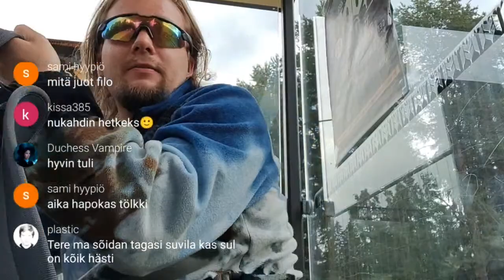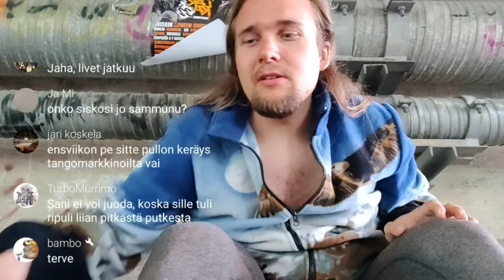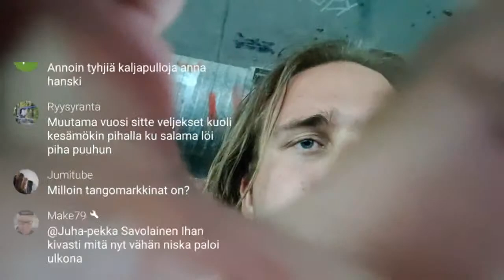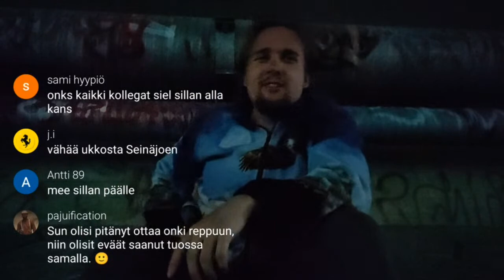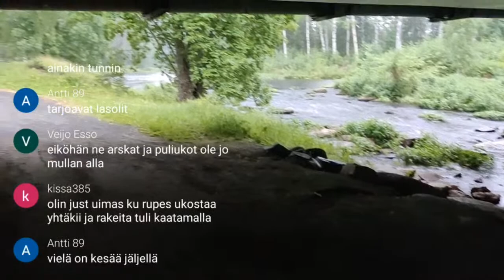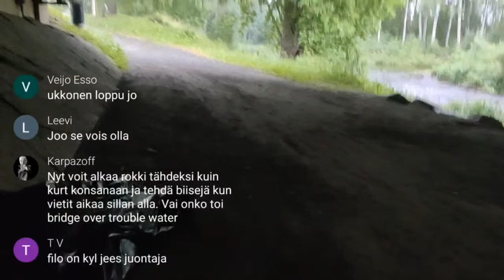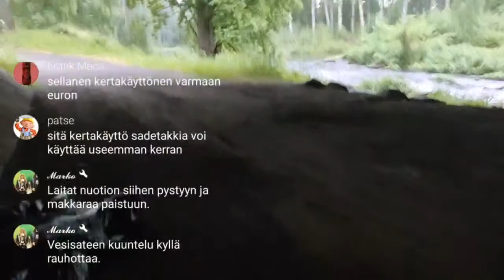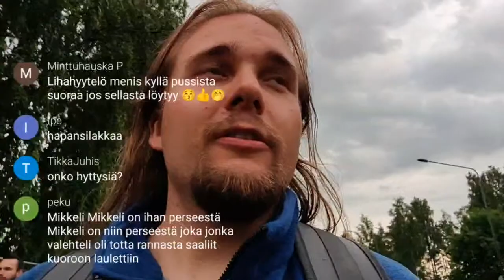Pullojenkeräilyä ProvinssiRock- alueen ulkopuolella :)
Tervetuloa mukaan! :3

Kanavaa voi tukea:

Dollarin merkistä chatin kohdalla ja liittymällä kanavajäseneksi (Saa chattiin ilmoituksen vastikkeena)

CHATIN SÄÄNNÖT:

-KIUSAAMINEN-

Toisesta pahan puhuminen on kiellettyä, jos se on vastenmielistä ja toistuvaa. Kunnianloukkaus mukaan lukien.

Seksuaalinen ahdistelu on kiellettyä.

-SEKSUAALINEN SISÄLTÖ VIESTEISSÄ-

Liian paljastava ja seksuaaliseen tyydytykseen tähtäävä sisältö on kiellettyä.

-MUU VIESTINTÄ-

Viestien spämmääminen ja saman asian toistaminen on kiellettyä.

Muu sopimaton sisältö ja arat aiheet ovat kiellettyä.

Jokainen kielletty viesti pitäisi poistaa ja toistuvista rikkomuksista pitäisi saada jäähyä ja lopulta piilottaa käyttäjä joksikin ajaksi.